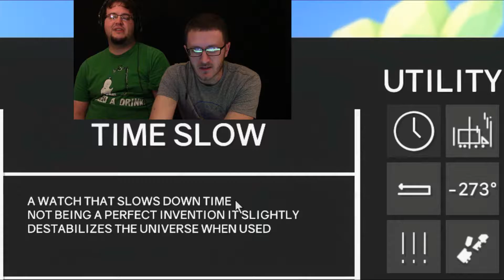STRUGGLE TRUCK [ Let's Rage ep.3 ] [ Clustertruck pt.2 ]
Grrrrrrrrrr// Sit back, grab your popcorn & get cozy.. this one is a MARATHON of rage and defeat. Over & over & over again.

Struggle Truck is the title and struggle we do.

Play Clustertruck on Steam!